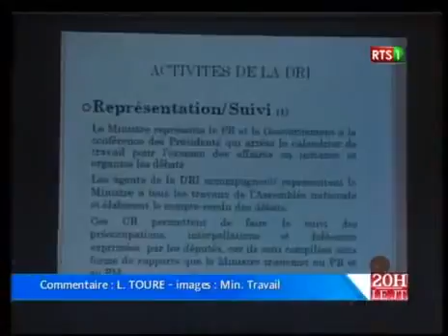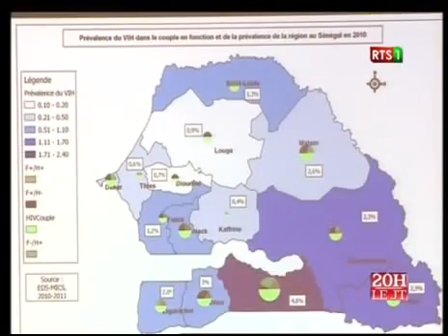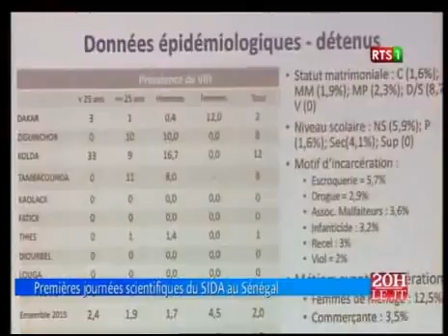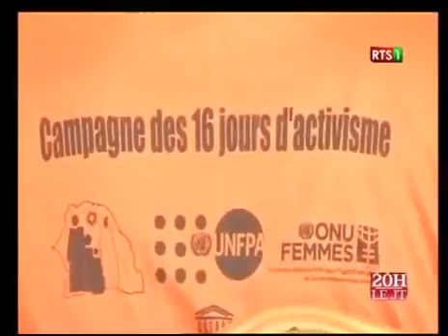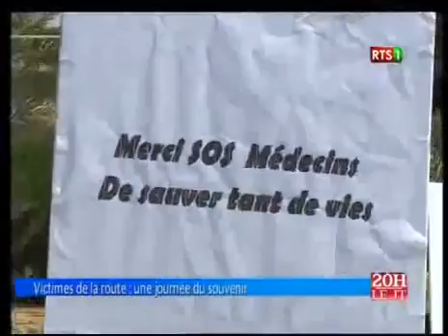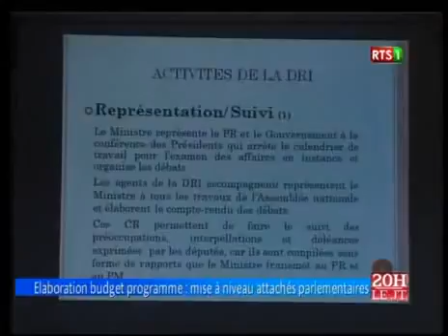Journal Télévisé de la RTS1 du 27 Novembre 2016 (Édition du soir)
Journal Télévisé de la RTS1 du 27 Septembre 2016 (Édition du soir)

Journal Télévisé de la RTS1 du 27 Juillet 2017 (Édition du soir)

Journal Télévisé de la RTS1 du 25 Décembre 2016 (Édition du soir)

Journal Télévisé de la RTS1 du 25 Novembre 2016 (Édition du soir)